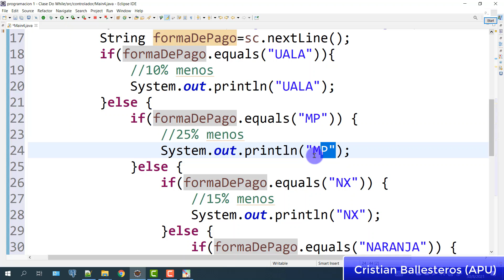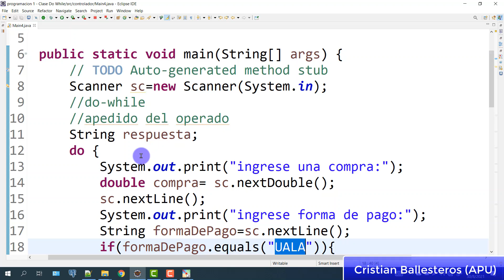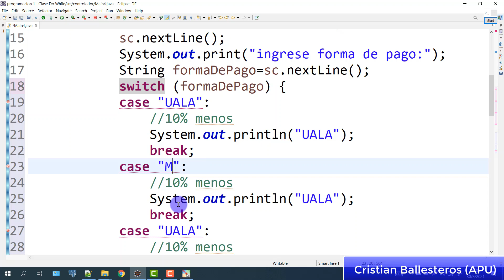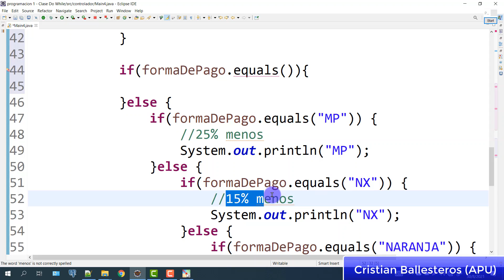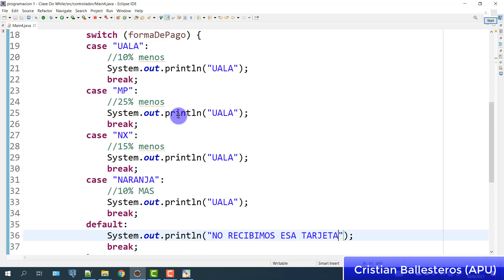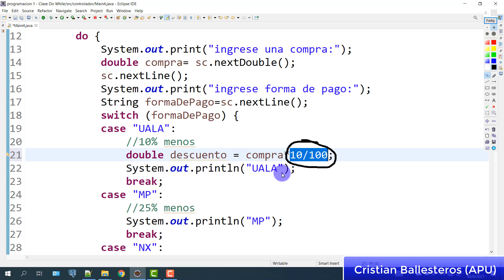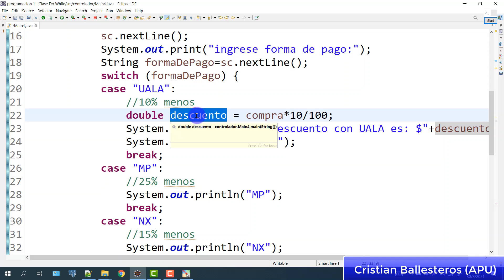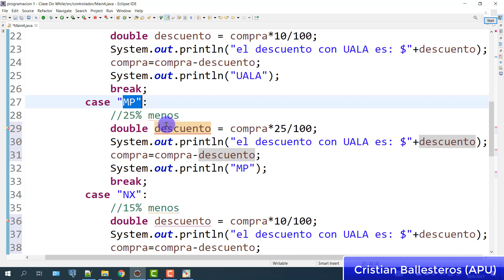Estructura Do while en JAVA ejemplo ingresar compra forma de pago realizar descuento contar sumar P2